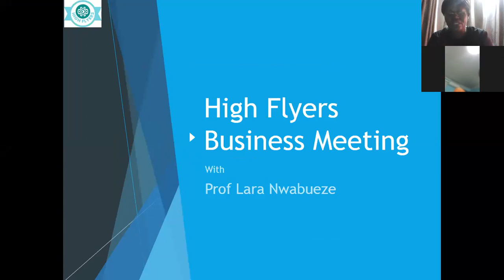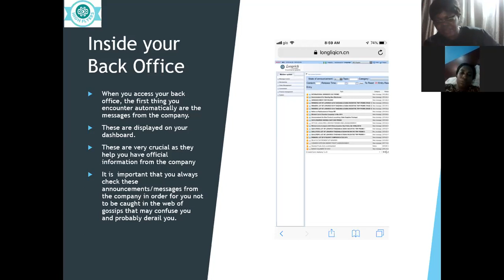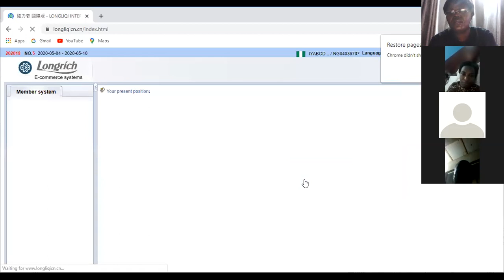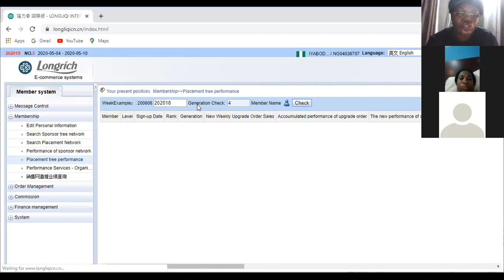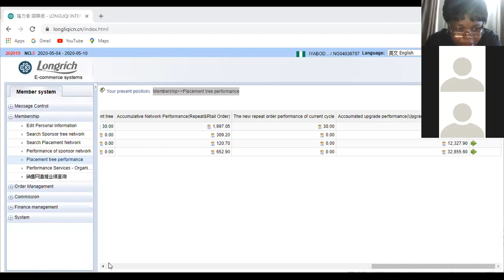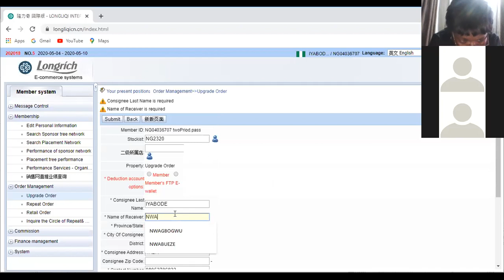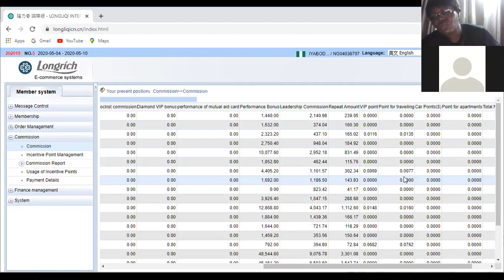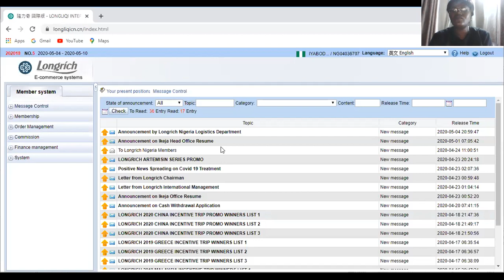Mastering your Longrich E-Commerce Space - Navigating your Back Office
This video teaches you how you can master how you do your business.
Many partners tend to neglect this important aspect of the Longrich business. It is important you master this aspect of your business in order work your business well. to read the article that explains this aspect of the business process in detail.